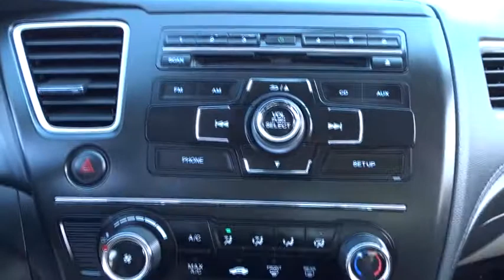2014 Honda Civic Sedan Glenview, Des Plains, Highland Park, Elmhurst, Morton Grove, IL 41268A